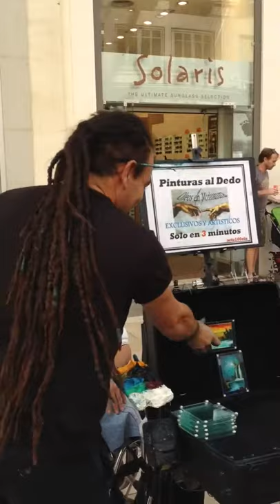Finger Painter - Malaga